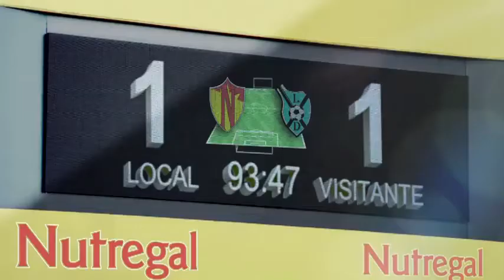Fideos Nutregal - (Ale Porro con Martín Palermo) - Publicidad 2012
Publicidad realizada por la Agencia DDB y la Productora Sábado
Ale Porro haciendo de la infancia de Martín Palermo